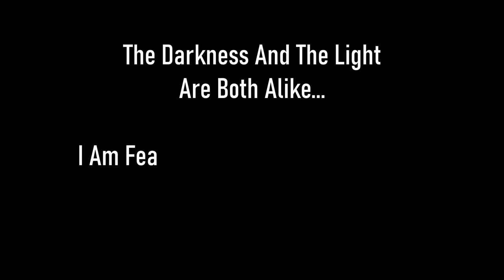Skyrim SE [Vigilant Of Stendarr] Vigilant DLC - Act I: Old Regrets Pt.3 Ep.146